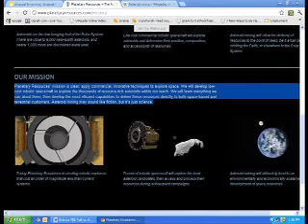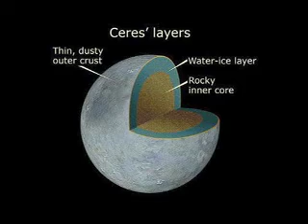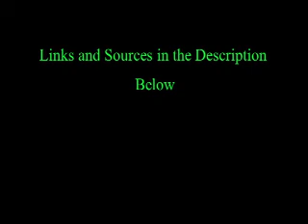Isaac Mand's TED Talk on Asteroid Mining